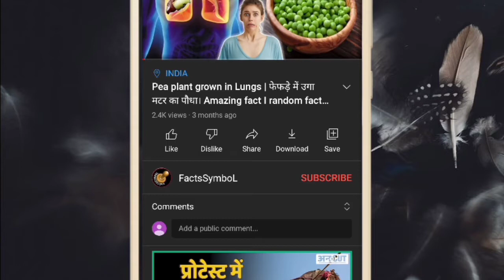Some unheard things about Odisha very few people know, Top15 Amazing Facts About Odisha Gk in Hindi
ओडीशा की कुछ रहस्यमई बातें बहुत ही कम लोग जानते हैं Amazing Facts About Odisha Culture, Foods, Tourism Gk In Hindi

Hello friends,
     Friends in this video we will know. Some mysterious and unheard interesting facts about Orissa.This state is a beautiful state situated on the eastern coast of India and the Bay of Bengal. This kingdom has kept many secrets inside itself. In this state, this state is surrounded by ancient beaches, mountains surrounded by history, dazzling rivers, attractive waterfalls, attractive flora and different types of fauna and on the other hand the language, culture, tradition, customs made this state even more interesting.  Today we will know 15 such interesting things about this state that very few people know. Thanks

कैसे ख़त्म हुआ सिंधु घाटी सभ्यता । How was sindhu ghati sabhyata destroyed | Indus valley civilization | mohenjo daro Harappa sabhyata

Related keywords-